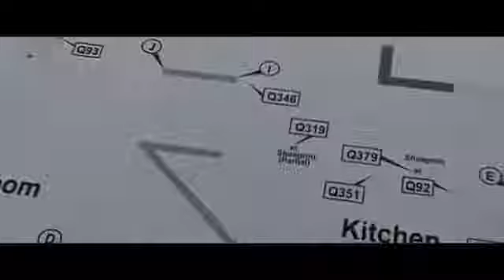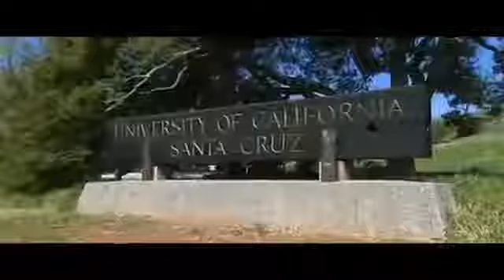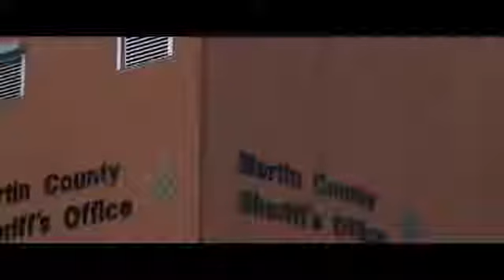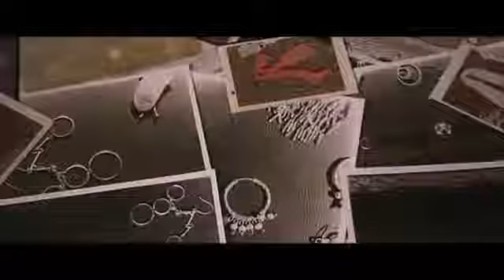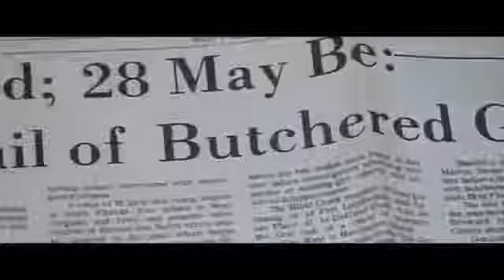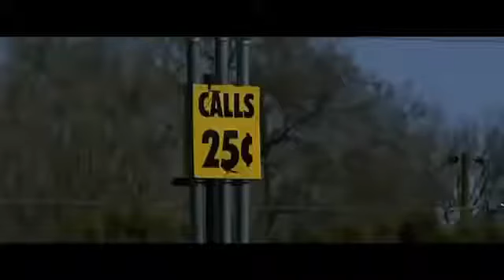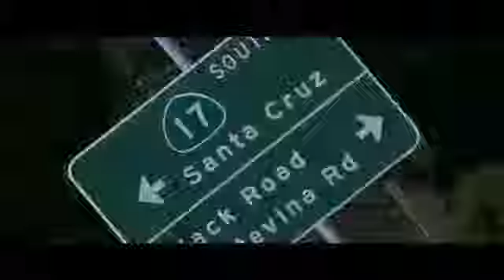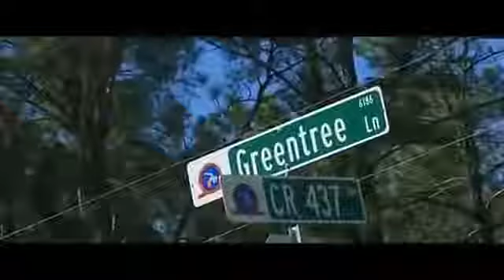Documental Confesiones de Asesinos Seriales 2017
documental completo Green Killer, awesome documentary green river UNA HISTORIA DE DETECTIVES REAL El detective Tom Jensen estuvo veinte años preparándose para preguntarle a un monstruo una.

No entenderá nada porque usted no es un asesino en serie. Esta frase bien podría resumir la sensación que asaltará a más de un espectador, una vez que la sintonía de Documentos TV.